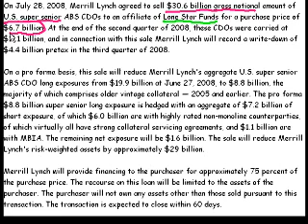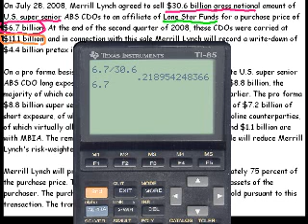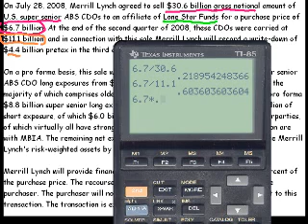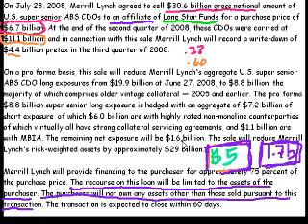Bailout 12: Lone Star Transaction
Courses on Khan Academy are always 100% free. Start practicing—and saving your progress—now

A real life example of a transaction involving CDOs.